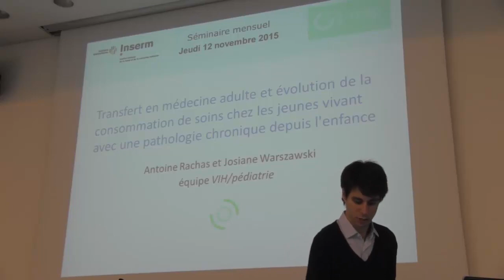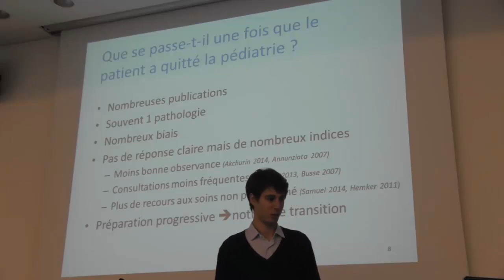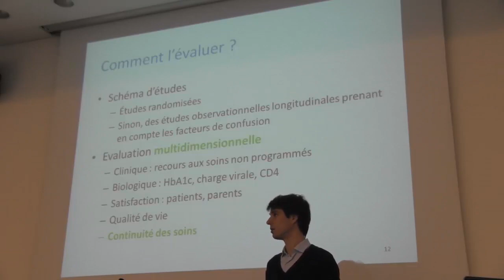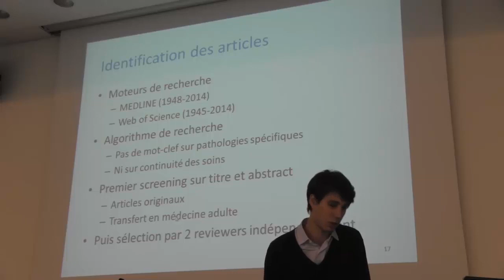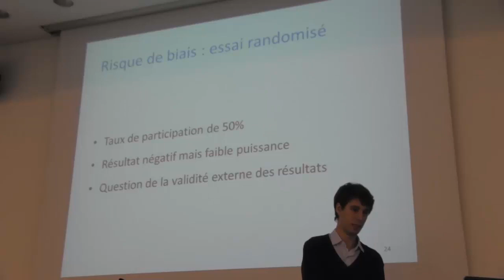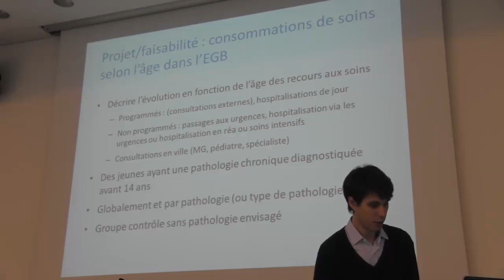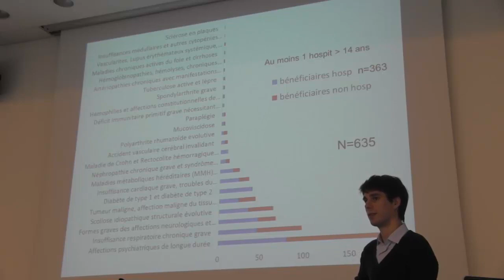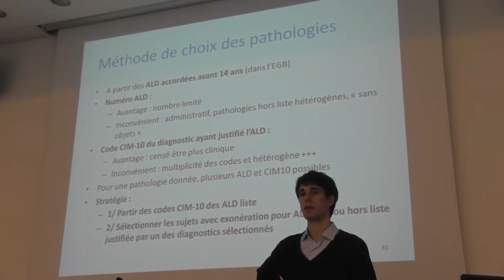La transition de soin chez les jeunes avec pathologie chronique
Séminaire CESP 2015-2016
Transfert en médecine adulte et évolution de la consommation de soin chez les jeunes vivant avec une pathologie chronique depuis l’enfance.
Antoine Rachas et Josiane Warszawski (Equipe VIH / Pédiatrie)
12/11/2015